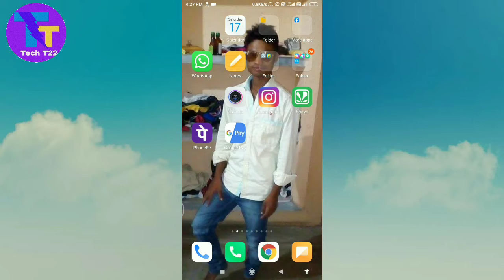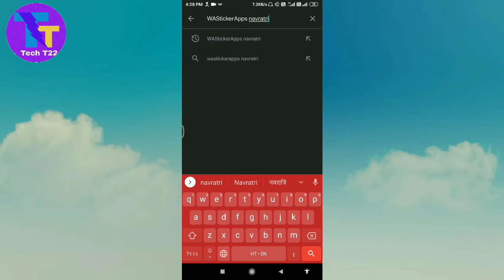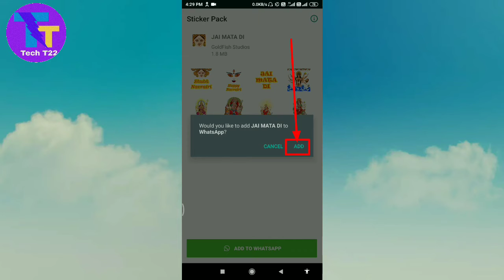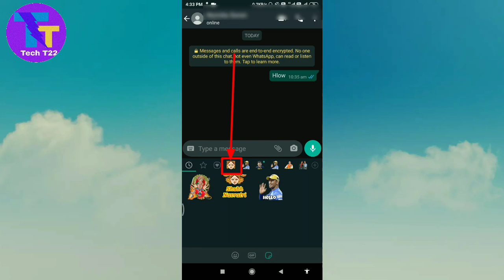Navratri WhatsApp Sticker Kaise Bheje ? Navratri WhatsApp Sticker kaise Download Kare ।। Navratri ।।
Durga Puja WhatsApp Sticker kaise bheje ।।
WhatsApp sticker kaise Banaye ।।
WhatsApp sticker kaise download kare ।।

About this video :
नमस्कार दोस्तों, अगर आप अपने दोस्तों/रिश्तेदारों के पास नवरात्रि का WhatsApp Sticker भेजकर नए अंदाज में शुभ कामनाएं देना चाहते तो,इस Video में बताए गए तरीके को फॉलो करें.